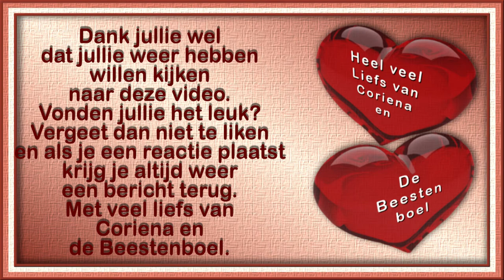Maandag 6 sept heel veel vlinders in de tuin en voor Carin gordijnen maken #1249